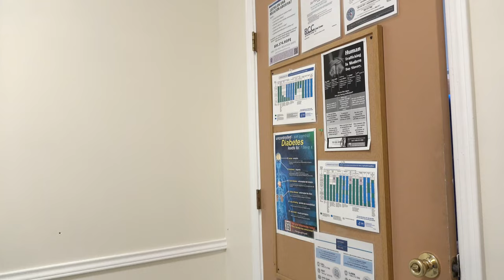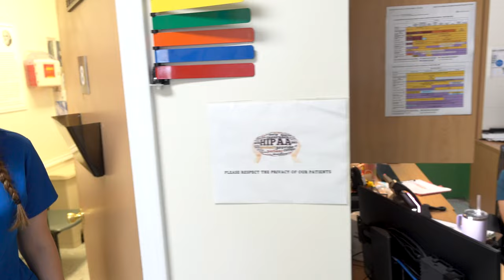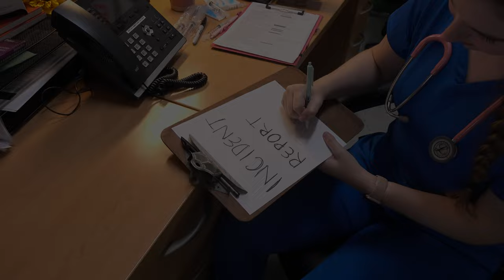Orange's Anatomy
Lauren is a new grad starting at St. Vincent’s Cardiovascular ICU. Notorious for the cut throat environment, Lauren is nervous. On her first day, she is introduced to Allie, a serious nurse manager, who explains how this isn’t meant for everyone, but encourages Lauren to do the right thing. While on the tour of the unit, she bumps into Bianca and Taylor who instantly hate Lauren. The patient’s call light rings, and Lauren goes to answer it. While taking care of Miss Esther, Lauren learns that she is a multimillionaire with no family members.

Lauren is about to leave when she overhears Bianca and Taylor planning how to collect Miss Esther’s inheritance. Lauren is mortified and does not know what to do. The next day Lauren decides to write a report to the nurse manager. Taylor discovers it before Lauren can meet with Allie. Bianca and Taylor corner Lauren and blackmail her by showing that she improperly disposed of fentanyl effectively threatening her license. Lauren is torn on what to do…

A tale about HIPAA

Starring
Lauren Collins
Taylor Moncrief
Bianca Podniesinski
Alexandra Moore
Esther Roth
Ian Liao